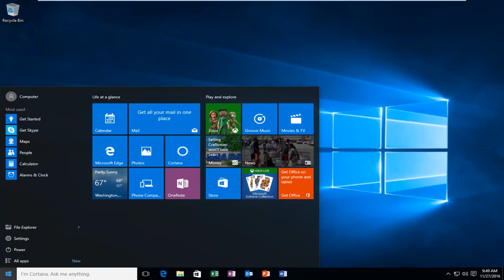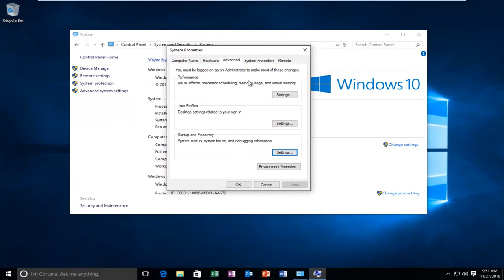Windows 10/8/7: How to Fix UNEXPECTED KERNEL MODE TRAP Error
This tutorial will show you guys how to hopefully resolve the unexpected kernel mode trap blue screen in Windows 10. This tutorial should also work for Windows 8/8.1 users as well.

UNEXPECTED_KERNEL_MODE_TRAP (error code 0x0000007F) is one of the Windows 10 errors that often show Blue Screen (BSoD) and cause PC crashes and freezes. Windows 10 error message “UNEXPECTED KERNEL MODE TRAP” is a bug check indicating the CPU generated a trap and the kernel failed to catch the trap. The 0x0000007F blue screen typically occurs after the system changes, like the Windows 10 upgrade or Windows 10 anniversary update.

The UNEXPECTED KERNEL MODE TRAP blue screen error can be caused by many factors: component connectors covered in dust, faulty installed hardware or software, malware or virus, damaged system files, driver issues, etc.